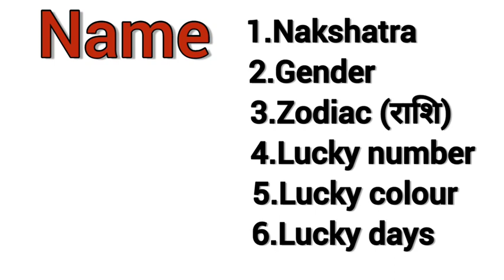Aryan name rashi in english | english to hindi | aryan name ka rashifal | name ka matlab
Rashifal
Subh ank
Lucky number
Lucky color
Lucky days
Zodiac